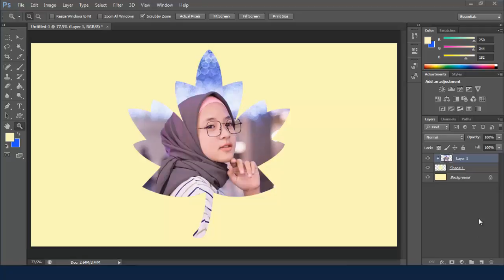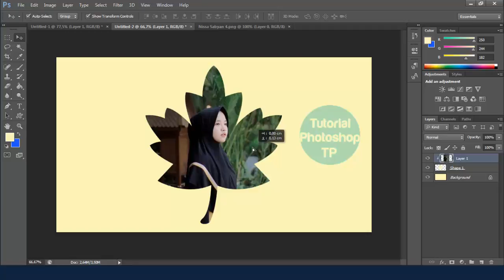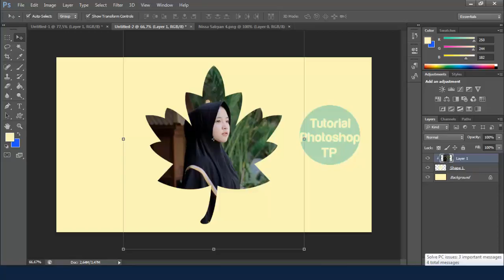Cara MeMbuat Atau Memasukkan Gambar ke Dalam Gambar Di Photoshop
Tutorial photoshop bahasa Indonesia untuk pemula. Cara memotong foto atau membuat bentuk foto sesuai dengan objeknya menggunakan photoshop.
WAY TO ENTER A PHOTO ACCORDING TO THE FORM OF OBJECT in PHOTOSHOP